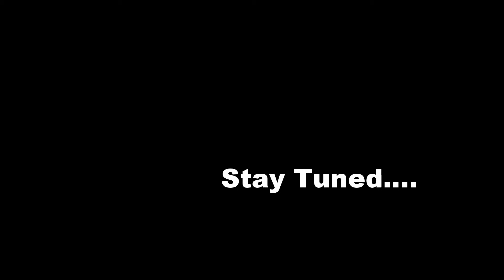godspeed delivery1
An early Spring trip from Key Largo to Annapolis on a Hinckley SW 50.